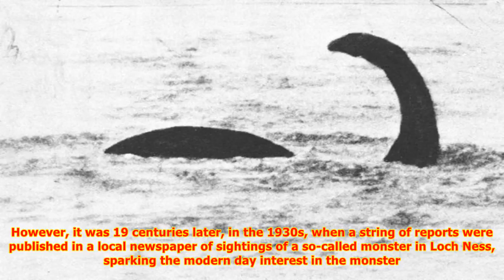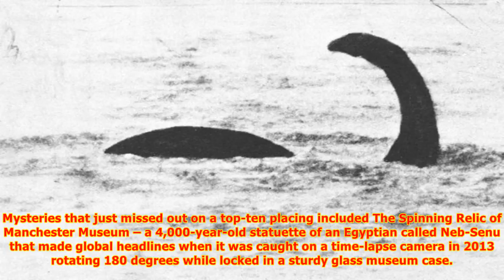Loch ness monster named uk’s greatest supernatural mystery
Now the phenomenon of the Loch Ness monster has been named Britain’s top supernatural phenomena in a nationwide poll. Nessie attracted 42 per cent of votes, setting it well ahead of the prehistoric Stonehenge on Salisbury Plain in Wiltshire, voted top British supernatural mystery by almost a third o...